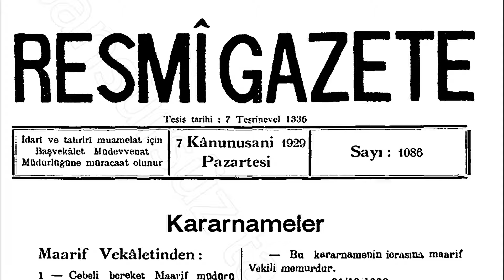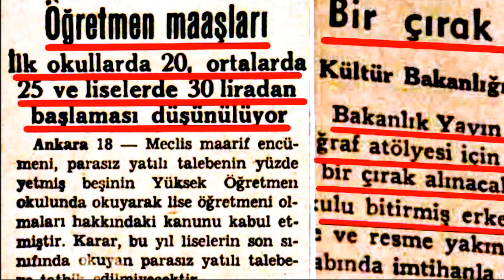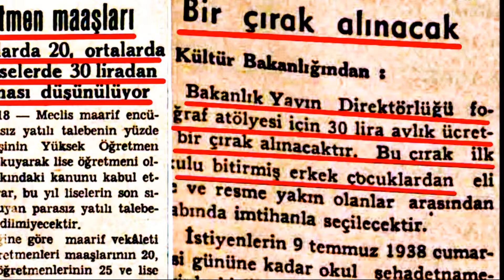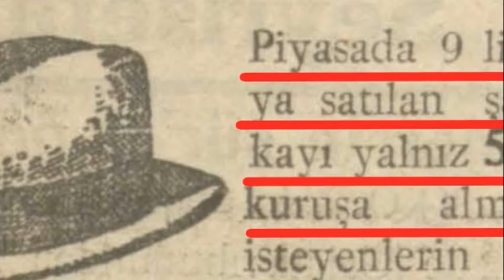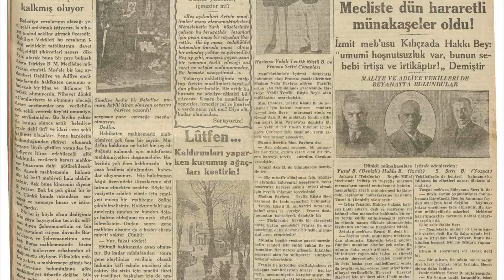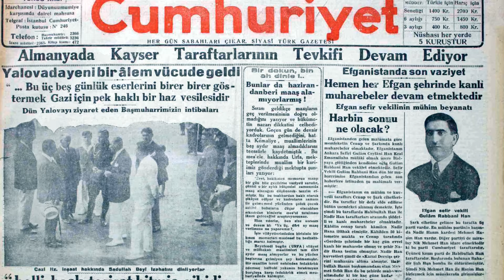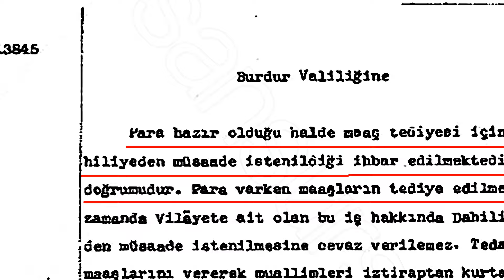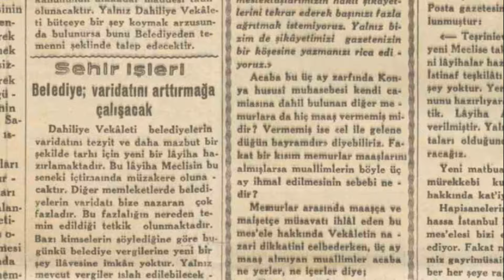"ÖĞRETMENE PARA YOK!" ATATÜRK DEVRİ MEMUR OLMAK 24 KASIM GERÇEĞİ GİZLENEN PERDE ARKASI? BELGELERLE.!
Atatürk devrinde öğretmen maaşları belgelerle, Milletvekili maaşı öğretmen maaşını geçmesin yalanı belgelerle, Atatürk devri ekonomi gerçekleri belgelerle, Atatürk devri memur maaşları belgelerle, Atatürk devri gerçekleri belgelerle, CHP Tek Parti Devri gerçekleri belgelerle, 24 Kasım gerçekleri belgelerle

Yeni Gelecek Videolardan Haberdar Olmak İçin Gönderi Bildirimlerini Mutlaka açalım. Kanalımıza Destek olmak istiyorsanız "KATIL ve TEŞEKKÜR" Butonlarını Kullanabilirsiniz. TEŞEKKÜRLER!